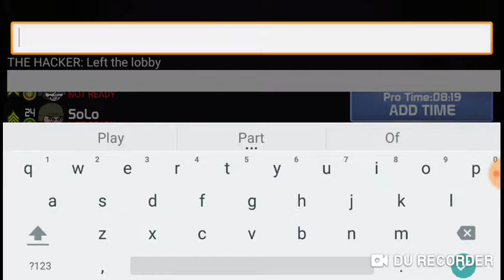Mini militia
Oooo